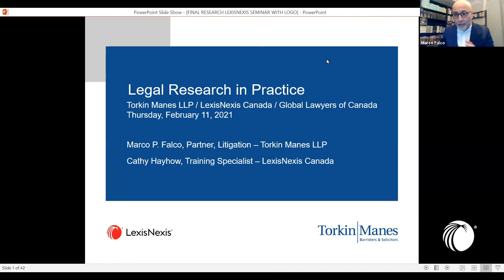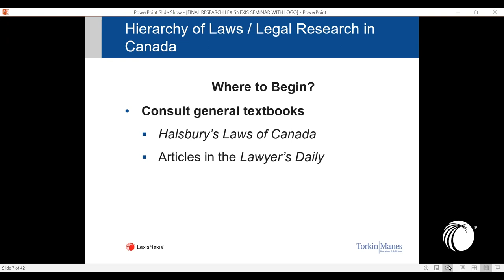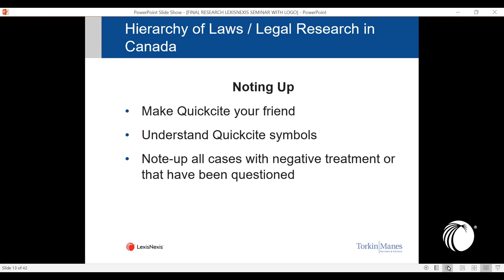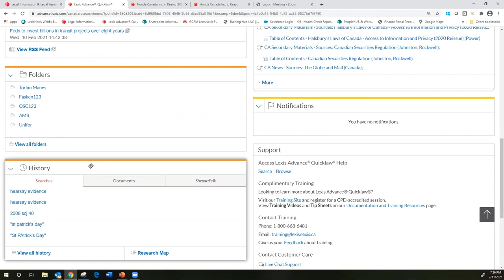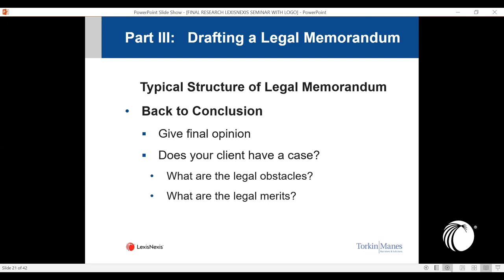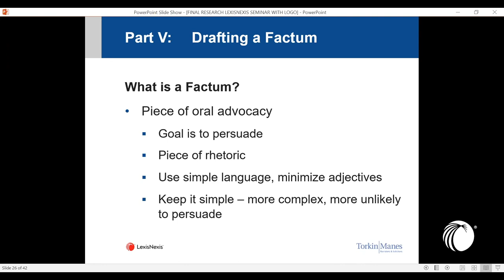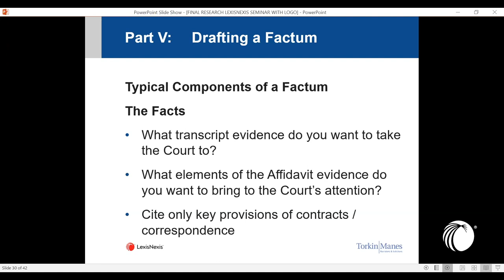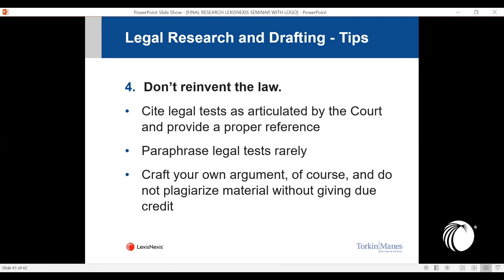Legal Research in Practice: What You Didn’t Learn in Law School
Learn the fundamentals of legal research in private practice and the practicalities of how legal research is conducted and applied to drafting research memoranda, legal opinions and written advocacy for Court.
This session is led by Marco P. Falco, Partner at Torkin Manes LLP, and LexisNexis Corporate Trainer Cathy Hayhow.